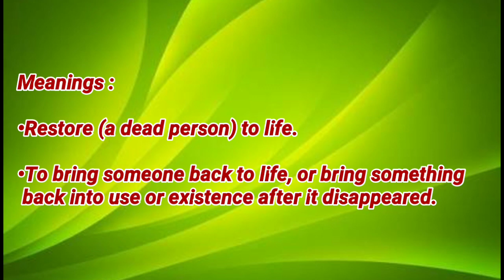Today's word - Resurrect